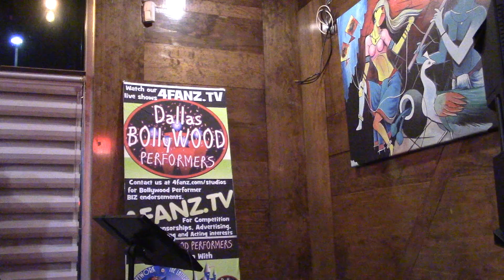Rafta Rafta Haule Haule by Kripal and Sukanya